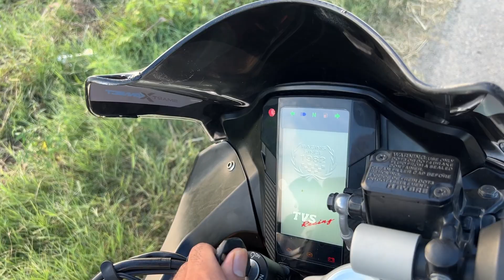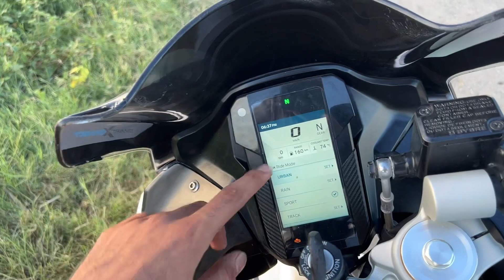Apache RR310 Modified To BMW G310RR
BMW G310RR HONEST REVIEW 💔